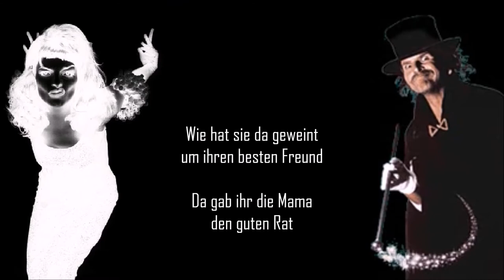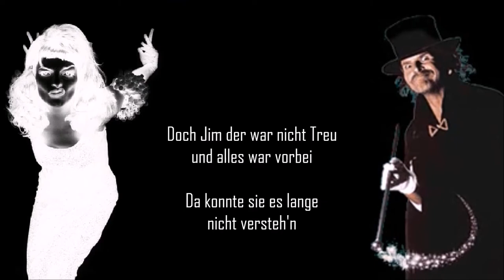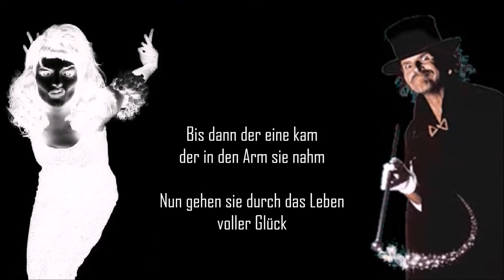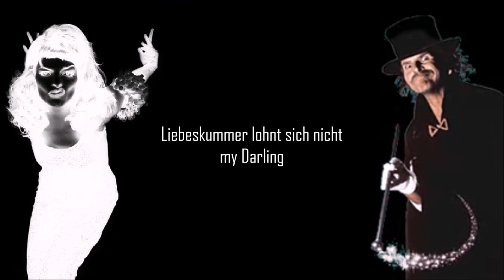Nina Hagen & Frank Zander - Liebeskummer lohnt sich nicht + 'Lyrics on Screen'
Track is taken from Frank Zander’s Album : Rabenschwarz Teil 2 - 2005

Liebeskummer lohnt sich nicht is Originally by : ‘Siw Malmkvist’ 1964

LIEBESKUMMER LOHNT SICH NICHT, MY DARLING

- Hmm
- Ja

Im Hof da spielte sie mit Joe von vis-a-vis
Doch dann zog er in eine andere Stadt
Wie hat sie da geweint um ihren besten Freund
Da gab ihr die Mama den guten Rat

- Hihihi hehehehe
- Aaaaaah !

Schade um die Tränen in der Nacht
Weil schon Morgen dein Herz darüber lacht

- Aaaaaah !

Mit achtzehn traf sie Jim, sie träumte nur von ihm
Zum ersten Mal verliebt, das war so schön
Doch Jim der war nicht Treu, und alles war vorbei
Da konnte sie es lange nicht versteh'n

- Huhuhuhuhu
- Ja ?
- Waaaaah !

- Oh, weine nicht kleine Nina
- Hehehehehehehehe

- Hehaha
- Hehaha
- Hehaha
- Hehaha
- Hahahahahahahahahahahaha

Bis dann der eine kam, der in den Arm sie nahm
Nun gehen sie durch das Leben voller Glück
Und gibt's von Zeit zu Zeit, mal einen kleinen Streit
Dann denkt sie an das kleine Lied zurück
- Ja

Weil schon Morgen dein Herz ... JIBBERISCH …

Nina Hagen‘s Soundcloud - Your own Personal Nina Hagen !

This audio/video material is for entertainment/educational purposes only.